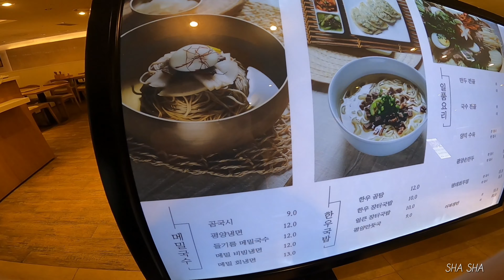서울 평양냉면 류경회관 방문기! Pyeongyang naengmyeon Korea Seoul food travel mukbang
롯데백화점 본점 지하 1층에 위치해 있어요 ~

촬영: goprohero8 (고프로히어로8 )